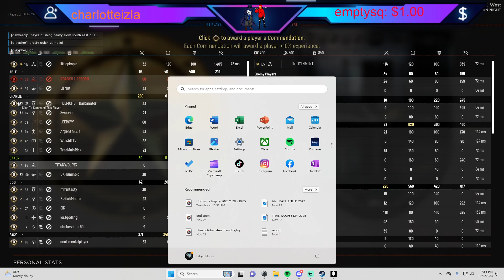Carentan Assault Team Blood, Death, and Rage Prt.1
Don't Miss Any Of My Stream or Want Update For The Channel Head Over To The Link Below Also Don't Be Rude or Send Inappropriate Links In The Chat We're All Here To Have A Nice Time Thank You.